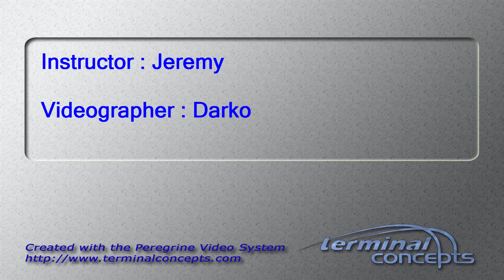Paige Slonkosky's Tandem skydive!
Paige Slonkosky's tandem skydive on Saturday, August 30, 2014 with Jeremy at Skydive Indianapolis.  Located in Frankfort, IN, Skydive Indianapolis is THE place for tandem, AFF and experienced skydivers.  Come out and Skydive Indiana, Skydive Kentucky, and Skydive Ohio!